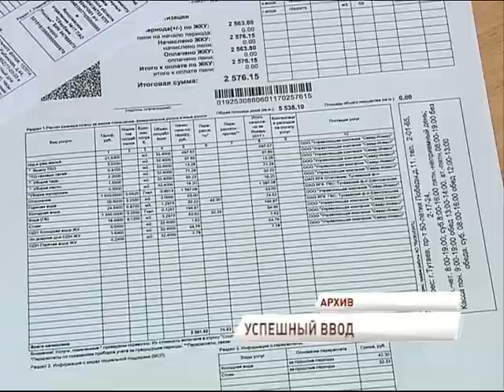С переходом на новую систему оплаты ЖКХ собираемость платежей в регионе выросла до 90%